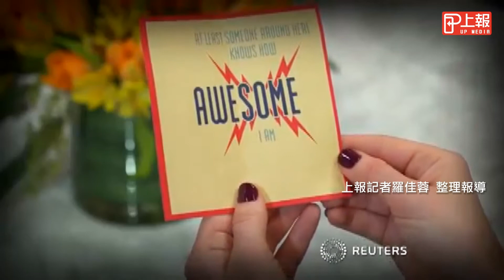情人節商機無限 美國可望創5745億營收